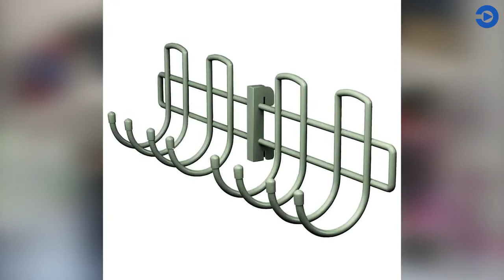8 BRILLIANT TOOLS FOR YOUR GARAGE YOU MUST SEE!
8 BRILLIANT TOOLS FOR YOUR GARAGE YOU MUST SEE!

Do you have a garage? Many people don't have a garage but if you do you should watch this video anyway!